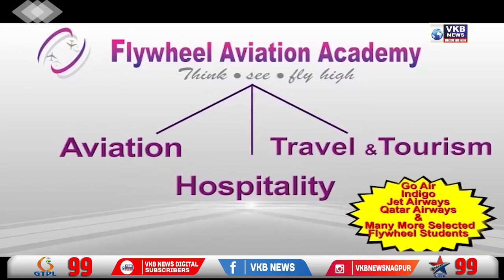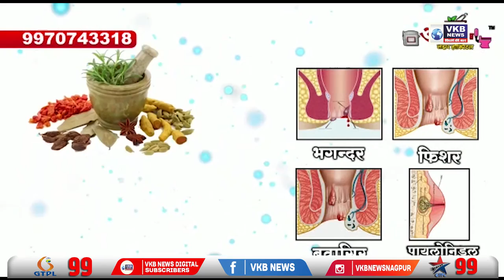केके यांचे (31 मे)रोजी वयाच्या ५३ व्या वर्षी स्टेज शो करत असताना निधन | Marathi_Bulletin | VKBNews